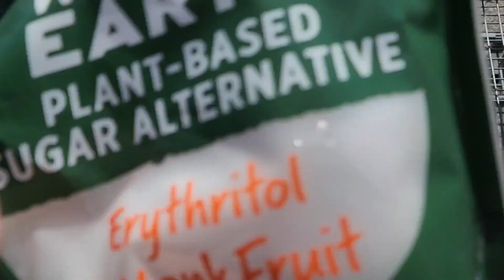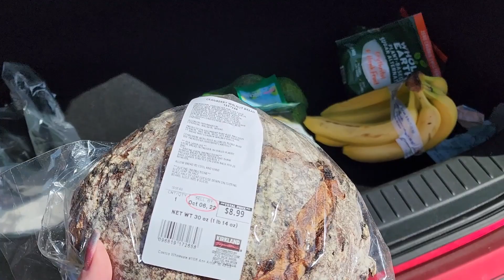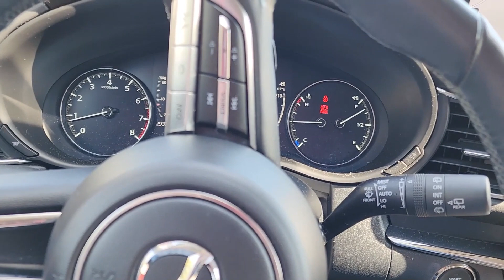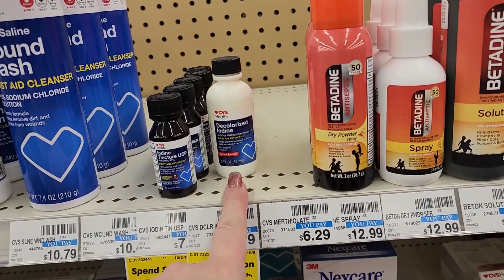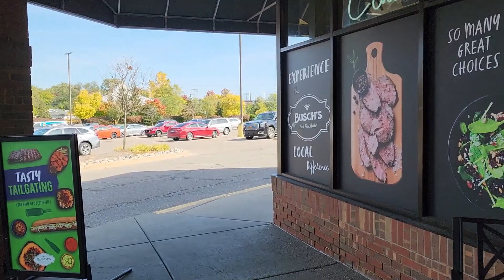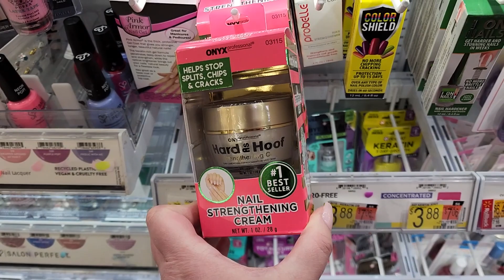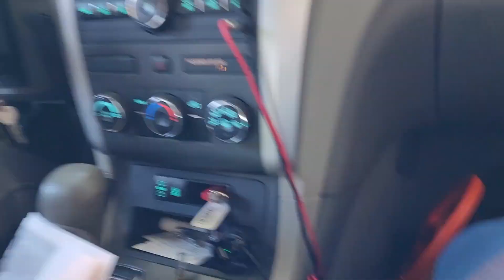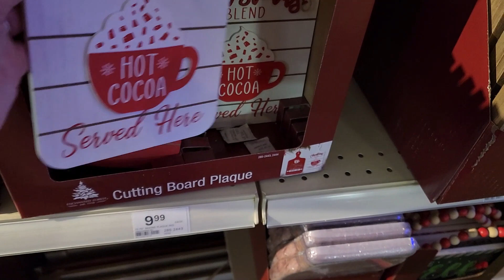🔴СБОРНАЯ СОЛЯНКА 🔴МОЯ ДОРОГА В НИКУДА🔴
🔴Небольшая сборная солянка, я полностью скатываюсь в никуда. Хожу по магазинам, транжирю деньги моего мужа.